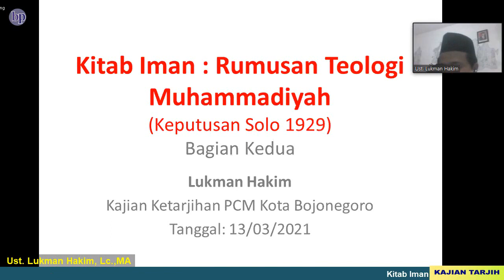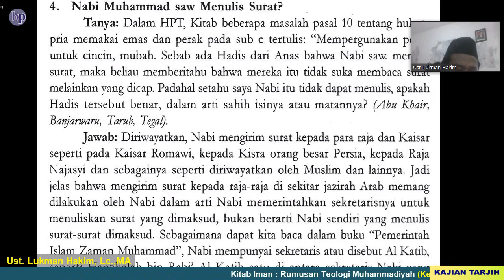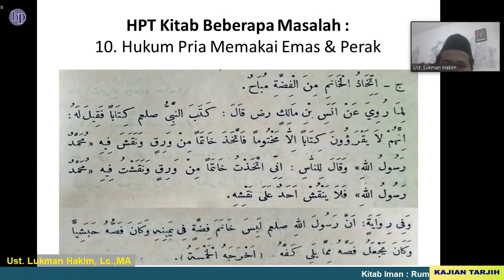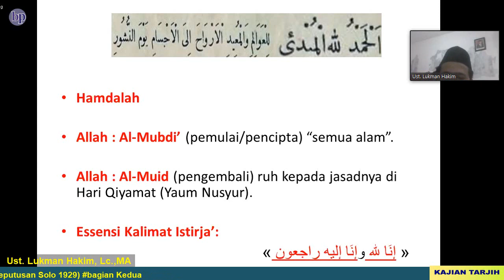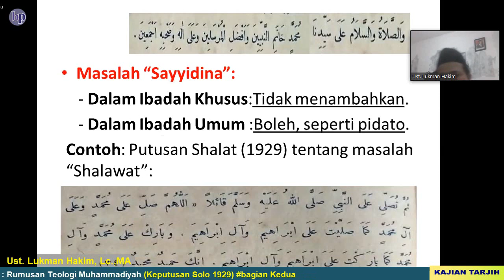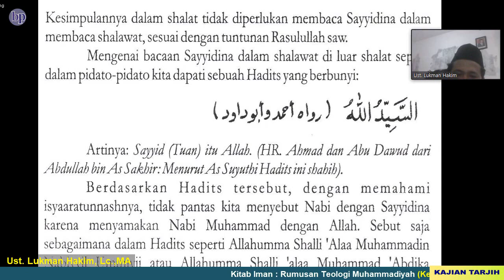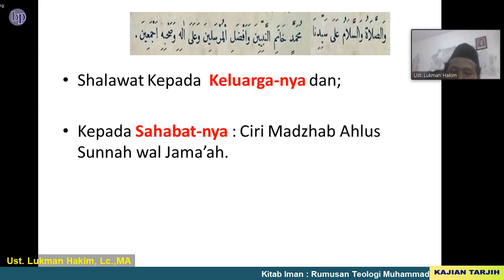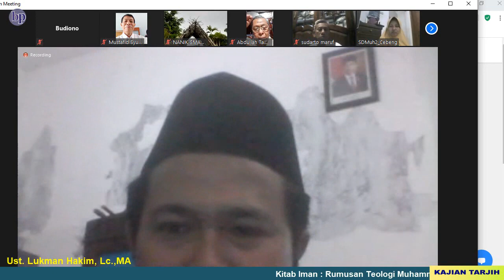Kitab Iman : Rumusan Teologi Muhammadiyah (part 2) // Ust. Lukman Hakim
Supported by PCM Kota Bojonegoro  & KTO (Kuliah Ketarjihan Online)